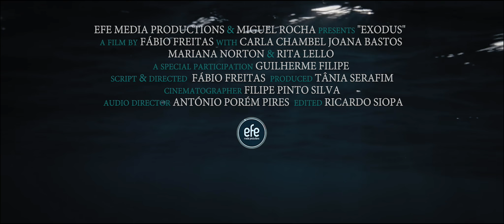EXODUS (INTERNATIONAL TRAILER)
EFE MEDIA PRODUCTIONS® & MIGUEL ROCHA presents “EXODUS" a film by FÁBIO FREITAS with CARLA CHAMBEL ·JOANA BASTOS · MARIANA NORTON & RITA LELLO a special participation of GUILHERME FILIPE · Script & Directed  FÁBIO FREITAS · Produced TÂNIA SERAFIM · Cinematographer FILIPE PINTO SILVA · Audio Director ANTÓNIO PORÉM PIRES · Edited  RICARDO SIOPA

2017©